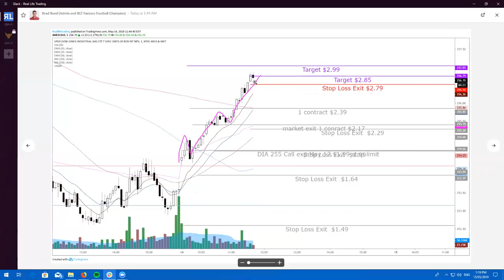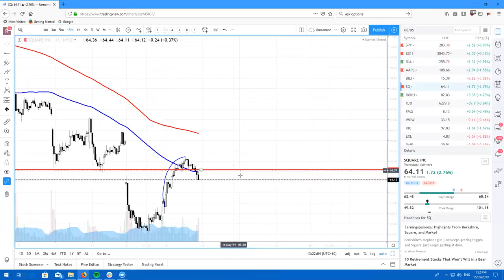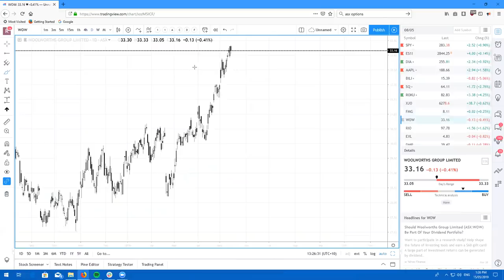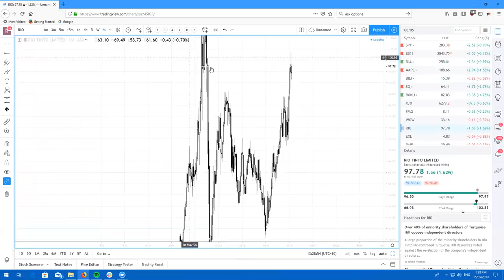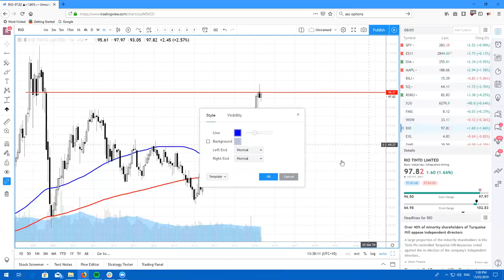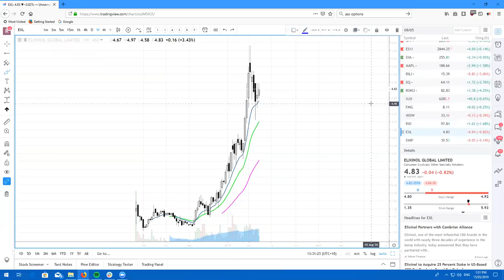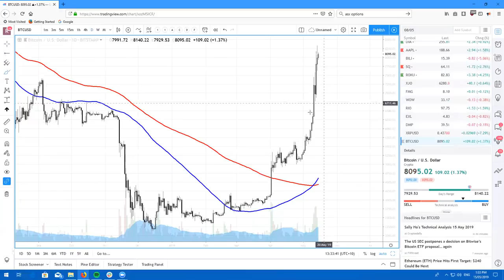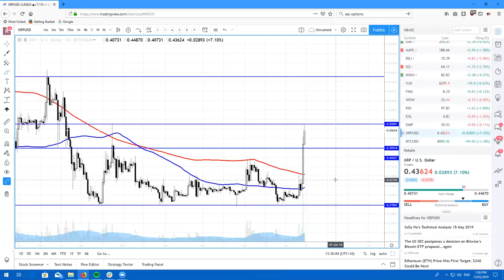Real Life Trading Australia, Stock Review by Rick Cadan on May 14, 2019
Ricky Cadan has been a Real Life Trader for many years now. He constantly puts in tremendous work helping others learn the markets and enriching lives from across the globe!

You will be seeing MUCH MORE from this powerhouse of the pivot. Enjoy this morsel!